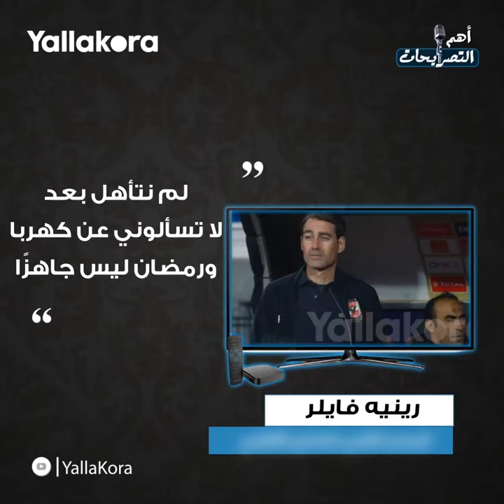نمر بفترة حرجة.. صلاح أفضل لاعب في تاريخ مصر.. أبرز تصريحات ٢٩ فبراير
أعرب محمد مرجان، المدير التنفيذي للأهلي، عن سعادته لفوز الأهلي أمام صنداونز بذهاب ربع نهائي دوري أبطال أفريقيا، لافتًا أن الجمهور كان لها دورا في خروج المباراة بهذا الشكل، وصرح علي معلول المدافع الأيسر للأهلي بأنه استطاع أن يحقق نتيجة جيدة أمام صنداونز في ذهاب ربع نهائي دوري الأبطال، لكن في الوقت ذاته أشار إلى أن لقاء العودة سيكون أصعب، كل هذا وأكثر في تصريحات 29 فبراير.